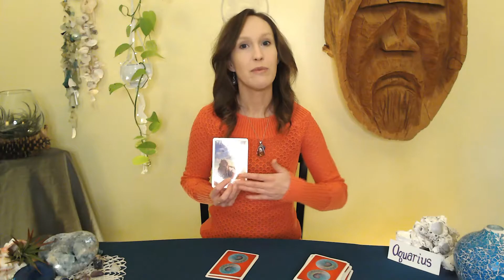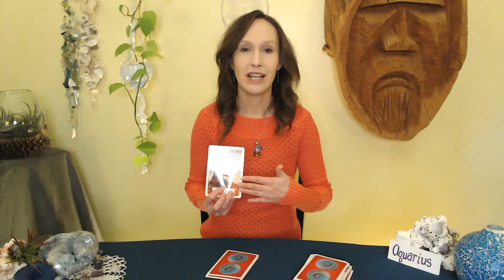Aquarius, Community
Dec.11th, Saturday weekend energy read.

Hi Everyone! Welcome to Tarot Harmony join me for fun, 5 minute, modern Tarot reads!

All 12 Zodiac signs fresh for you daily with some fun and interesting
surprise content for the weekends along with a weekly free read!